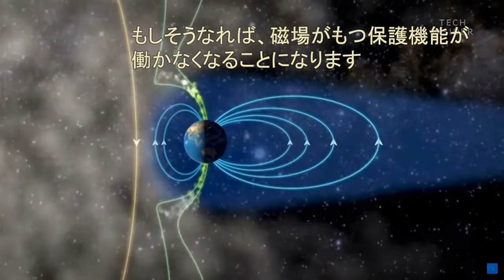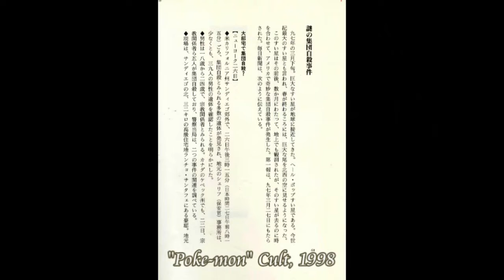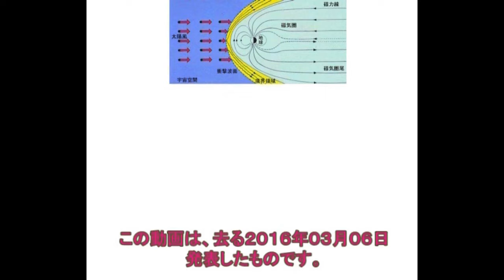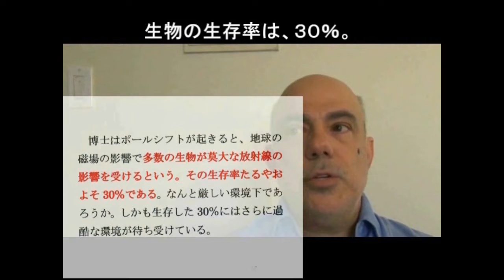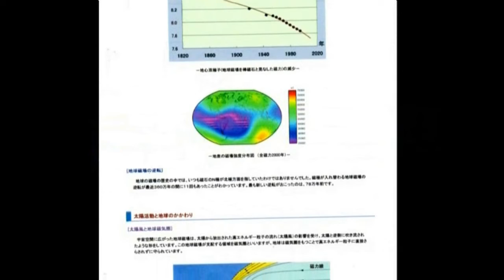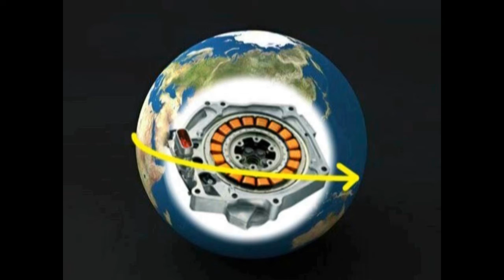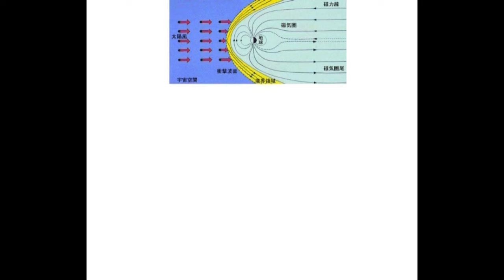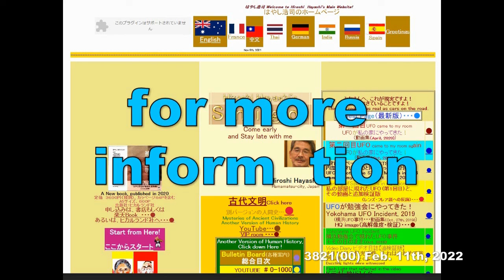4005【01新】Why Poeple plunge into Sect？Magnetic Poleどうして人は狂信に走るのか？磁極移動（ポールシフト）と地軸移動by Hiroshi Hayashi